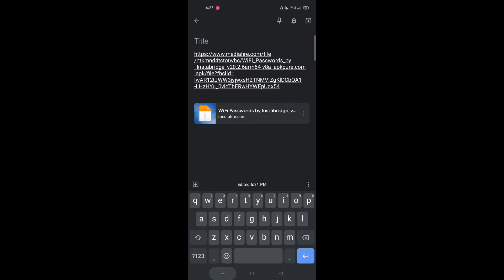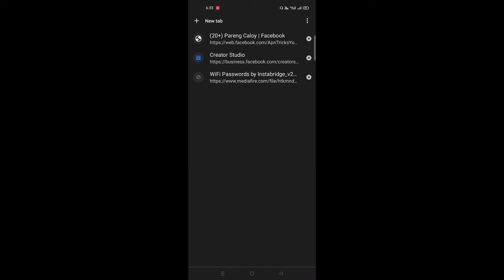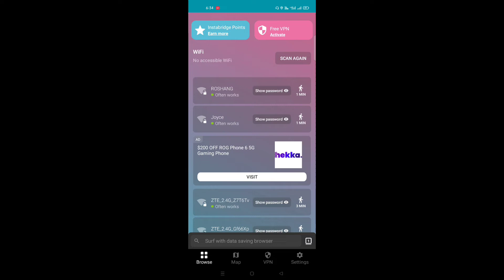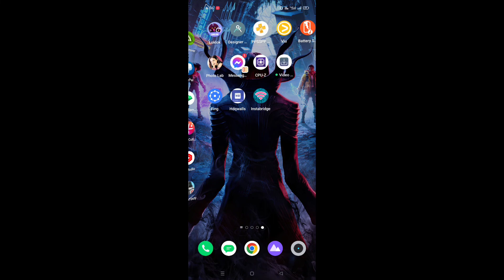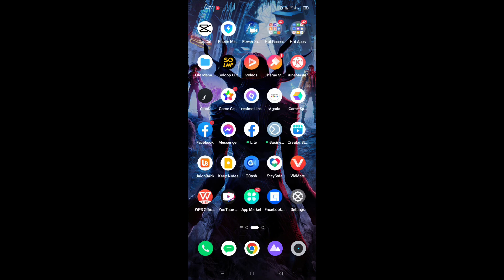FREE WIFI SA KABITBAHAY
Panoorin niyo lang full video kung pano gawin ang tricks na ito